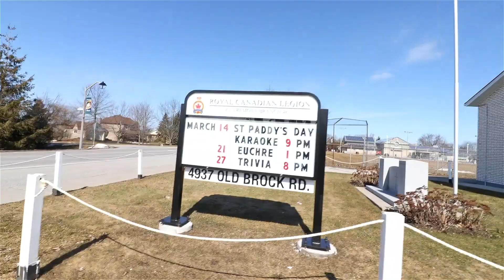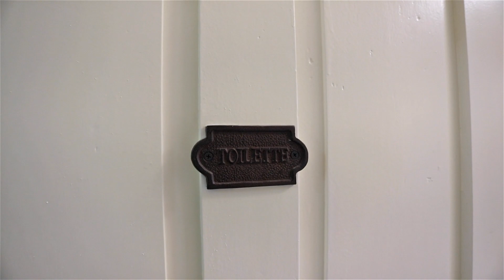5027 Old Brock Road, Claremont